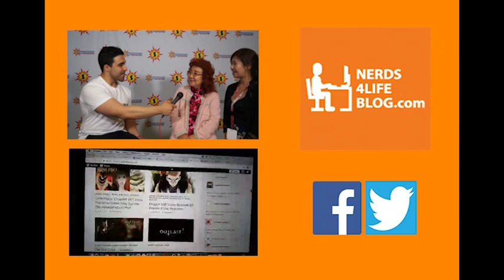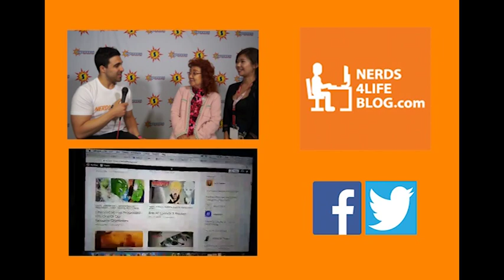Dragon Ball Super Episode 90 Review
A few days late but these are my thoughts on episode 90 of Dragon Ball Super